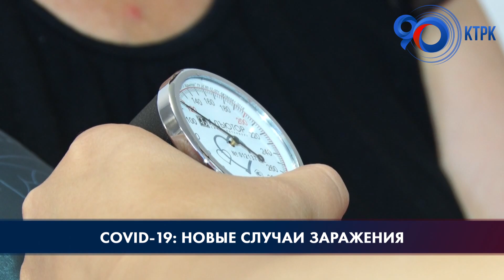В Кыргызстане наблюдается рост заболеваемости коронавирусной инфекцией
В Кыргызстане наблюдается рост заболеваемости коронавирусной инфекцией. Если в мае-июне больные с коронавирусом не выявлялись, то сегодня выявлено 88 новых случаев. Об этом сообщает Минздрав. Масштабная кампания по вакцинации, проведенная ранее, позволила выровнять эпидемиологическую ситуацию в стране, напоминают специалисты. В настоящее время от коронавируса можно вакцинироваться препаратом «Синофарм».